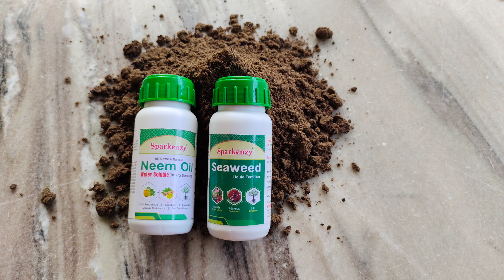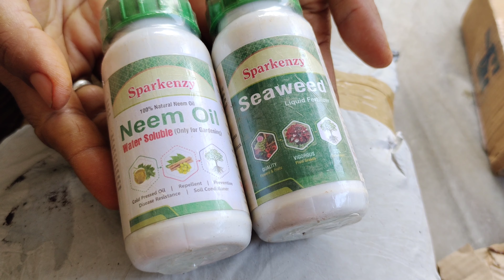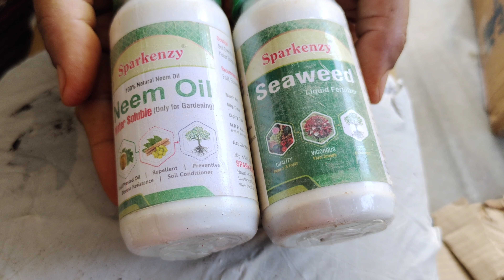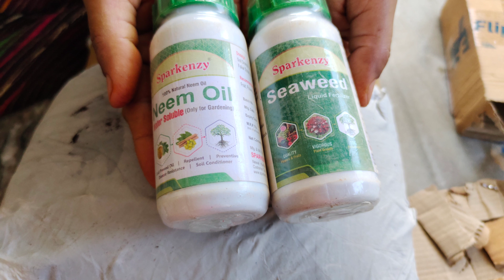కొత్తగా మొక్కలు పెంచే వారి కోసం |How to use fertilizers for plants